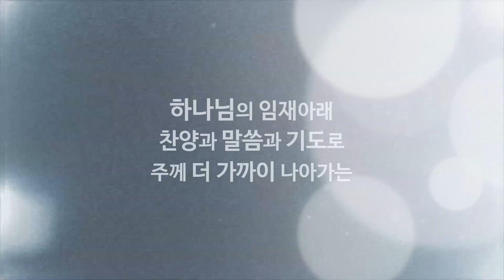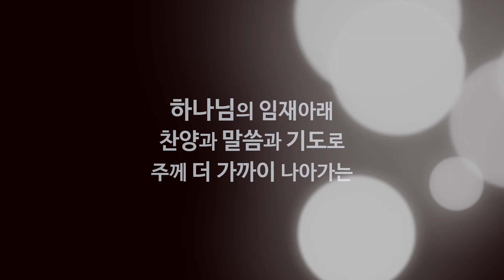[하임 HAIM] 너 보다 앞서 나아가서/사무엘하3/The LORD has gone out in front of you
사무엘하3/ 너 보다 앞서 나아가서 (사무엘하 5:1-25)/The LORD has gone out in front of you

As soon as you hear the sound of marching in the tops of the balsam trees, move quickly, because that will mean the LORD has gone out in front of you to strike the Philistine army. (2Sm 5:24)

뽕나무 꼭대기에서 걸음 걷는 소리가 들리거든 곧 공격하라 그 때에 여호와가 너보다 앞서 나아가서 블레셋 군대를 치리라 하신지라 (사무엘하 5:24)

내 삶속 초록색 예배는 시편 23편의 푸른 초장으로 여러분을 초대하는 예배입니다.

The green worship invites you to a service based on the green pastures of Psalm 23.

어느곳에 있든지 내가 머물고 있는 곳에서 편안한 마음으로 하나님의 임재아래 찬양과 말씀과 기도로 주께 더 가까이 나아가는 시간입니다. 말씀을 묵상하며 말씀을 통해 하나님의 음성을 듣고 말씀이 지혜가 되는 은혜의 시간이 되길 소망합니다.

내 삶속 초록색 예배/정성은